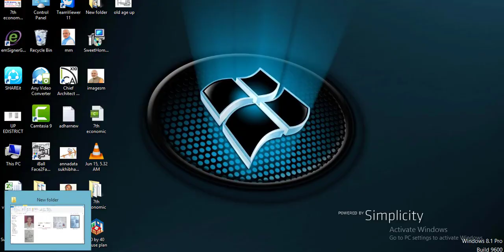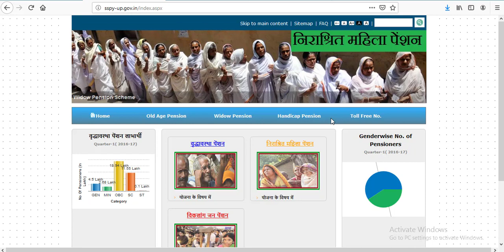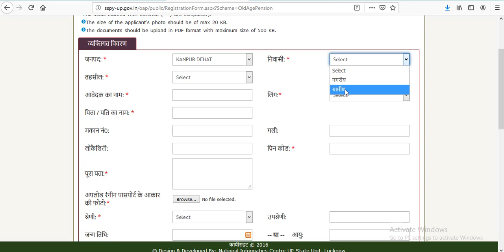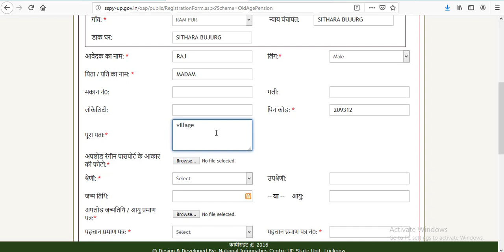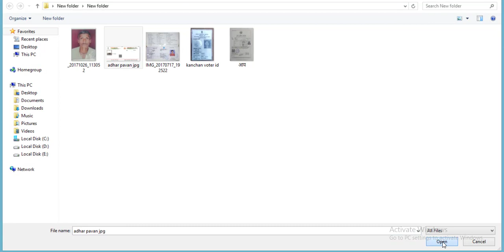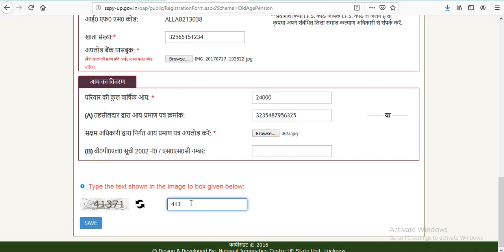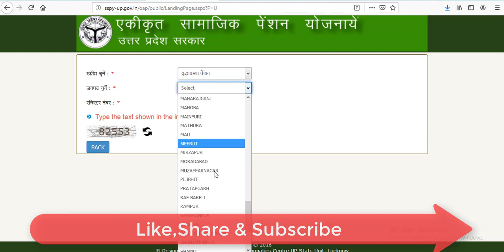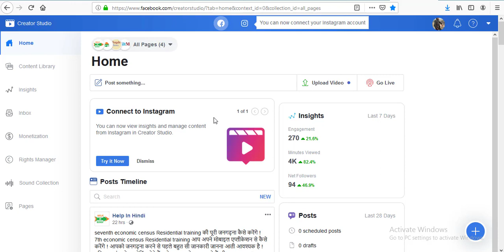Old Age Pension 2019 ,वृद्धा पेंशन 2019 के लिए कैसे आवेदन करे मोबाइल से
1.Best finger print device morpho
2.Best finger print device mantra mfs 100
3.Best finger print device startek FM220
4.Low price epson printer
5.Best price epson printer
6.Best multifunction Hp printer
7.HP Best Laptop
8.Dell Best Laptop
9.Best Lemination machine
10.Best pvc card printer
11.Best Web camera